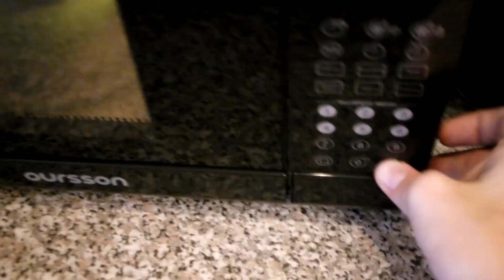100 СЛОЕВ ЧЕРНОЙ МАСКИ!!!